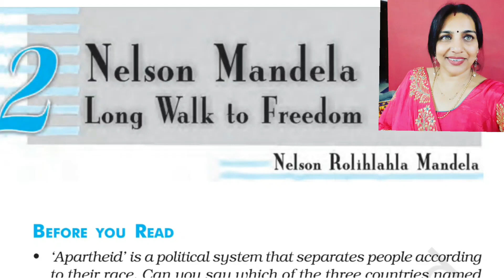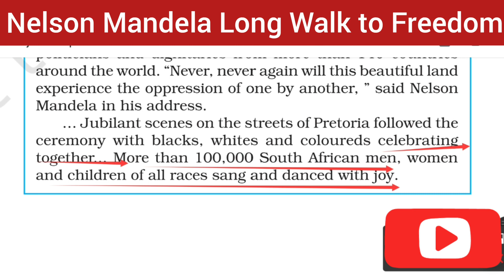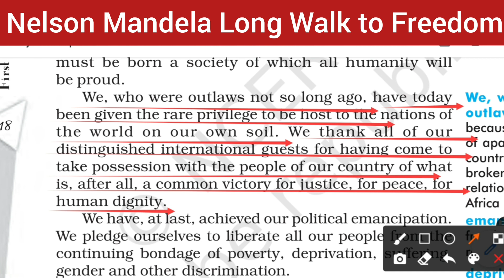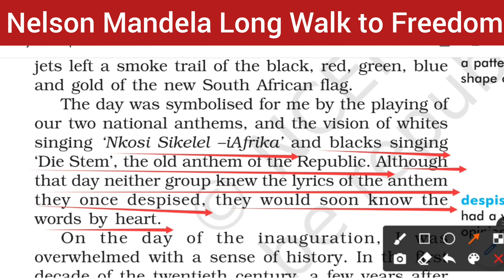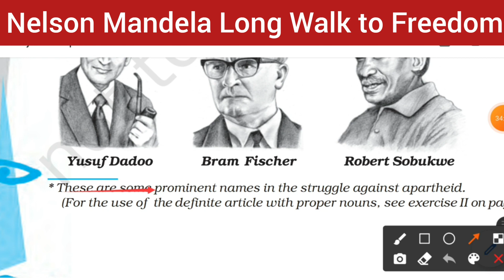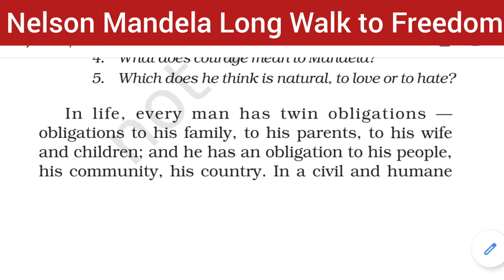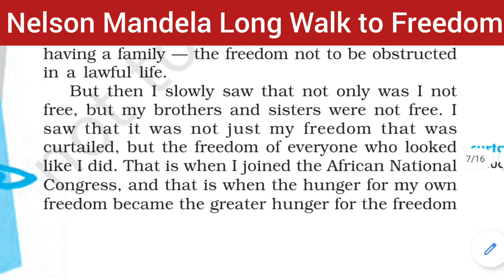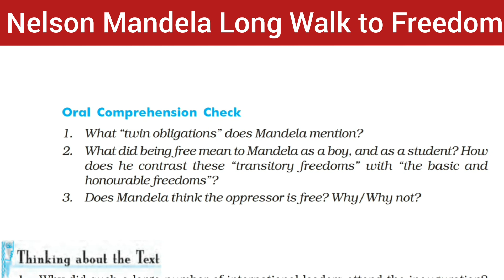10th Class RBSE and CBSE.Book FIRST FLIGHT Chapter2.Nelson Mandela Long Walk to Freedom.Explanation.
Students video के नीचे आपको 10वीं कक्षा के वो सब वीडियो का लिंक मिल जायेगा जो आपके अंग्रेजी के पाठ मेनें पढा दिये हैं।description main.dekh lena.👇👌

10th Class RBSE and CBSE.Book FIRST FLIGHT Chapter2.Nelson Mandela Long Walk to Freedom.Explanation of the chapter. line to line in Hindi.
watch all the videos to score good Mark's and 💯 % Success in RBSE and CBSE BOARD EXAMS. ✌💥